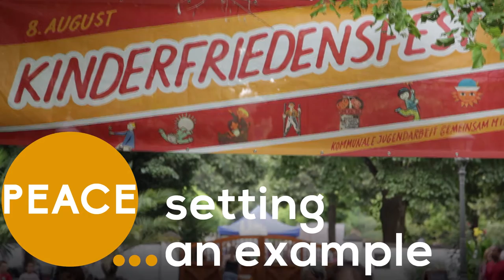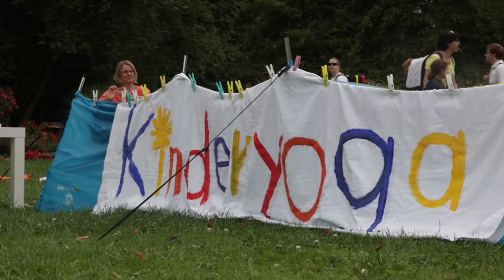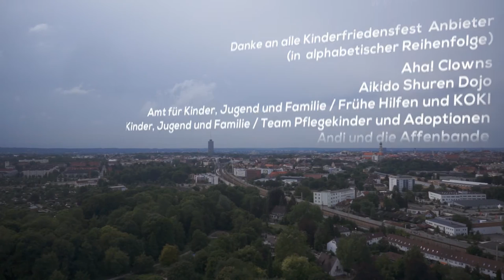Die Friedensbotschaft vom Augsburger Kinderfriedensfest (Englisch 1080p)